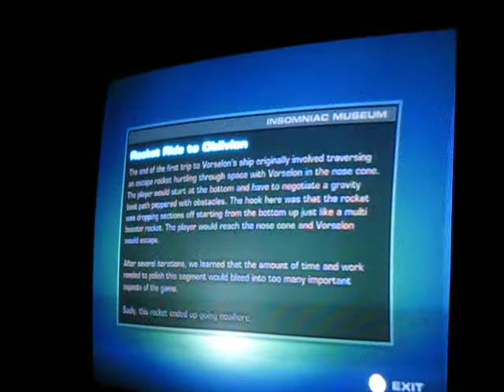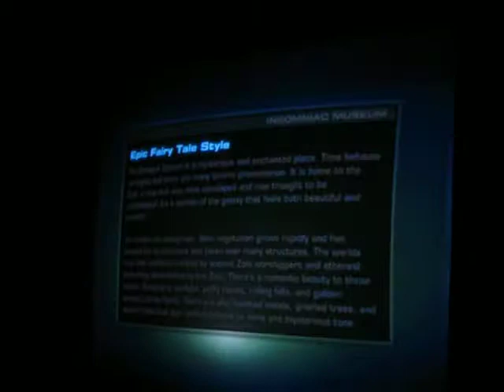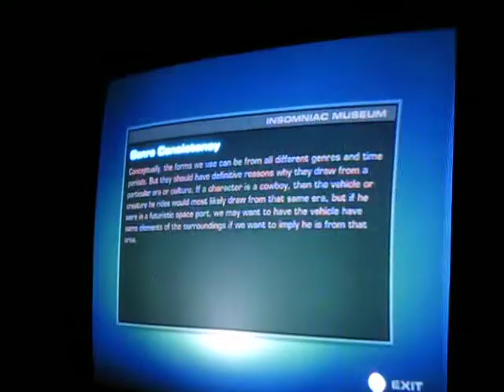Ratchet And Clank: A Crack In Time Insomniac Moon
Ok Now The Moon Part

You Only Can Get This if You
Reseved The Game Or Bought
It Off Ebay
Or Only
Random Websites